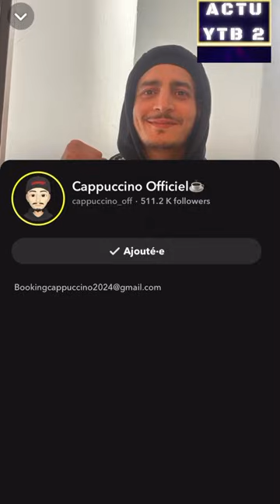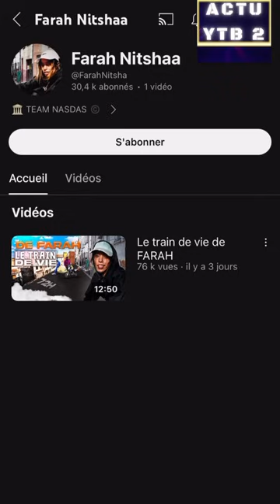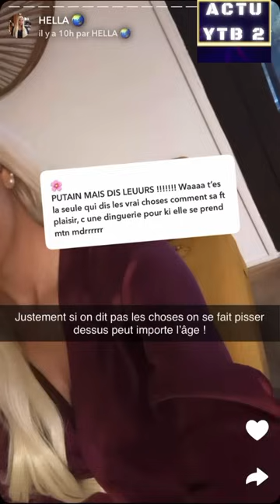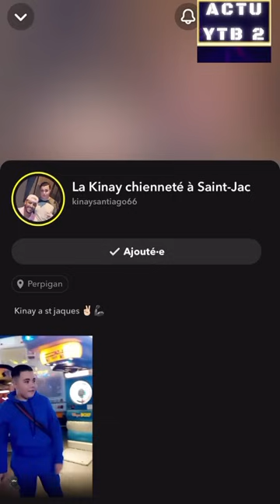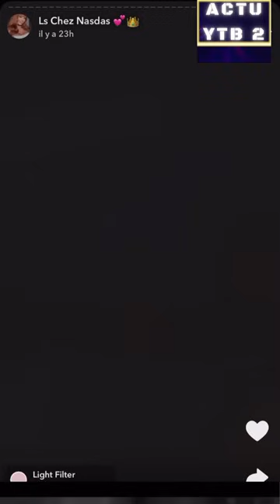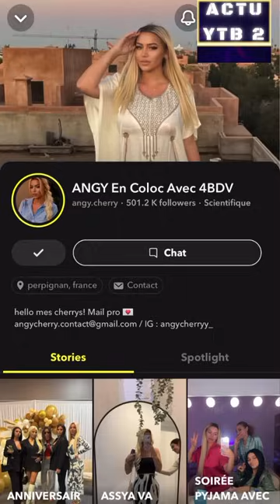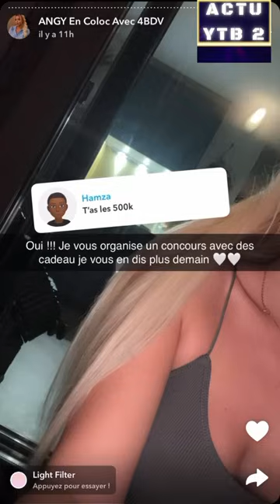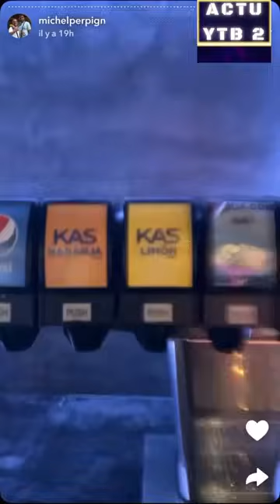TEAM NASDAS LYNA PART HELLA V S LOLO ET CAMILLE DZ ABDEL BACHIR